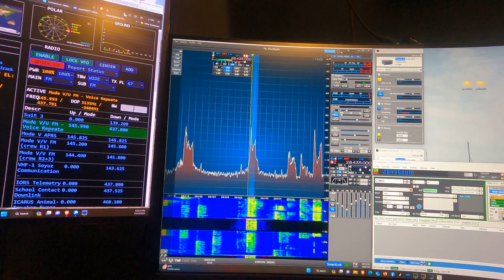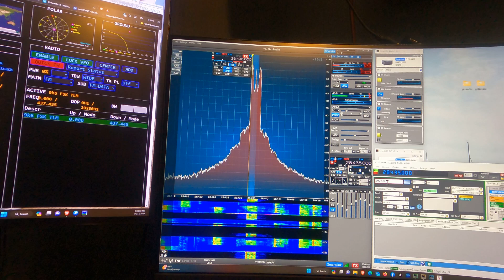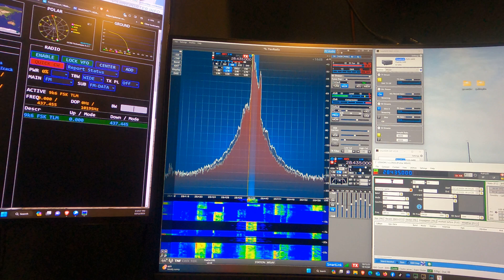10 meter opening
Created with the GoPro App on my iPhone. Calling CQ on 10 meters just messing around for a little while